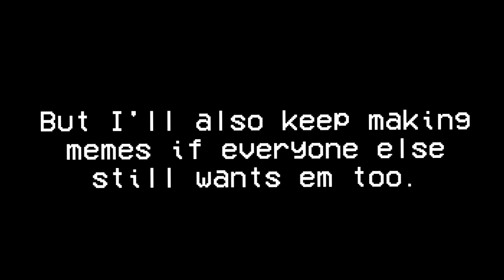Far Cry 5 - Bafoonery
I pretty made this video to get back into making gameplay videos. It was surprisingly easy to make this video tbh. Anyways I hope you enjoyed this video :).